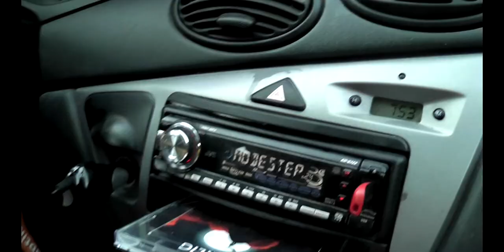1 day in stubai by ENJOY united